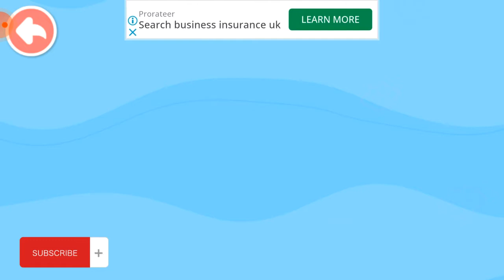Baby Shark with Story II Baby Shark Doo II Round 5 II Last Round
AOA Friends ❣️
I am Esha  🤍
Do you like gaming?
If you like than ↓
I'm doing a video recording on a variety of exciting games.
I hope you enjoy it and you will stay here.

Lesson at the end
baby shark songs for children
baby shark remix
baby shark kids game
Baby sharks do doo
Baby sharks shorts